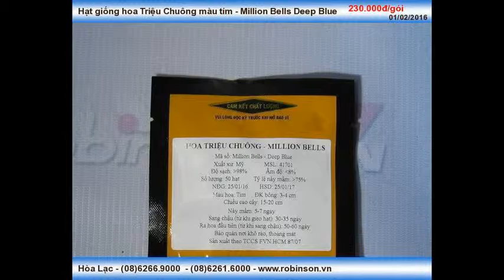Giống hạt hoa chuông tím Million Deep Blue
Liên hệ: Phòng bán hàng Robinson - Cty Hòa Lạc Tel: - Hoa chuông màu tím Million Deep Blue , Hoa chuông tím Million Deep Blue , Hoa chuông tím - gói 50 hạt , Hoa chuông tím gói 50 hạt , Hoa chuông tím , Hoa chuông , Hoa Triệu Chuông màu tím - gói 50 hạt, Hoa Triệu Chuông màu tím gói 50 hạt , Hoa Triệu Chuông màu tím, Hoa Triệu Chuông tím , Hoa Triệu Chuông tím gói 50 hạt , Hoa Triệu Chuông tím - gói 50 hạt , Hạt giống hoa Triệu Chuông tím - gói 50 hạt , Hạt giống hoa Triệu Chuông tím gói 50 hạt, Hạt giống hoa Triệu Chuông tím , Hạt giống hoa Triệu Chuông, Hạt giống hoa Triệu Chuông màu tím - 50 HẠT, Hạt giống hoa Triệu Chuông màu tím - gói 50 hạt , Hạt giống hoa Triệu Chuông màu tím gói 50 hạt , Hạt giống hoa Triệu Chuông màu tím, Hạt giống hoa Triệu Chuông màu tím - Million Deep Blue - gói 50 hạt , Hạt giống hoa Triệu Chuông màu tím - Million Deep Blue gói 50 hạt , Hạt giống hoa Triệu Chuông màu tím - Million Deep Blue, Hạt giống hoa Triệu Chuông màu tím - Million Deep Blue - gói 50 hạt